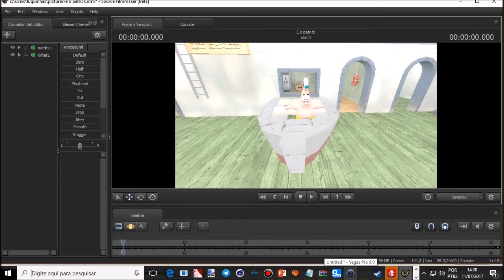Como remover o brilho exagerado dos mapas do Sourc